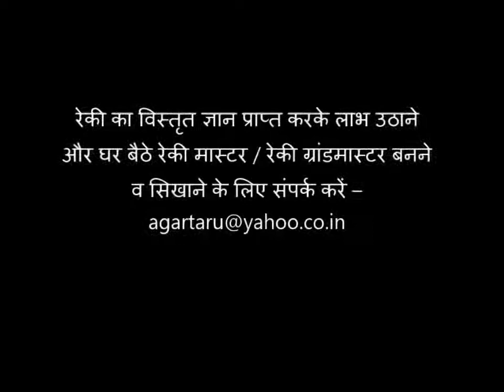Karuna Reiki Master Attunement (करुणा रेकी मास्टर का शक्तिपात)